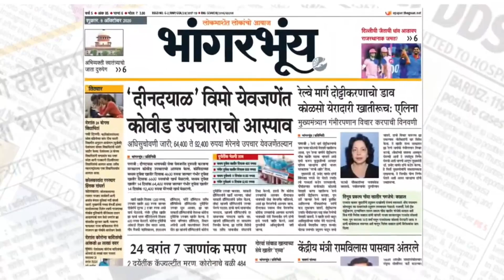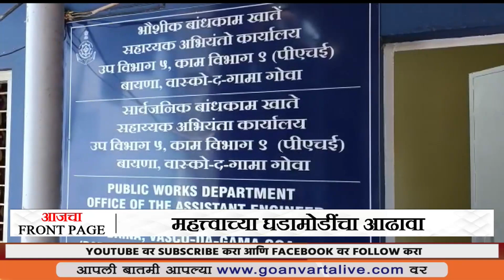GVL FRONT PAGE | आजचा फ्रंटपेज | 25.05.2023 | MORNING NEWS UPDATES